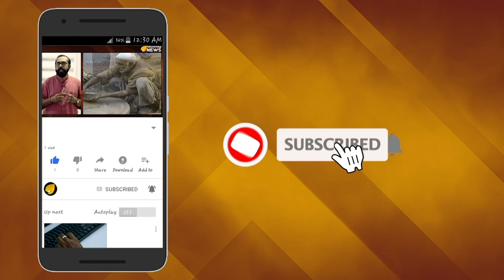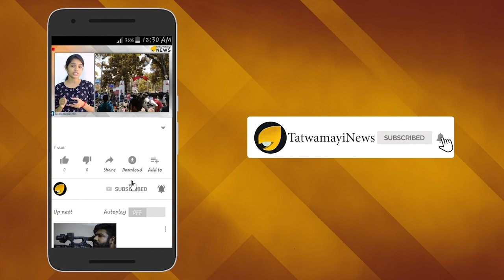സൂചനയല്ല... 'സൂപ്പര്‍ഹീറോ' തന്നെ നയിക്കും; കുമ്മനം കേന്ദ്രമന്ത്രിസഭയിലേക്ക്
പി എസ് ശ്രീധരന്‍പിള്ള മിസോറം ഗവര്‍ണറായതോടെ ഒഴിവ് വന്ന ബി ജെ പി സംസ്ഥാന അധ്യക്ഷസ്ഥാനത്തേക്ക് സുരേഷ് ഗോപിയെത്തും. ഏറെ ജനസ്വാധീനമുള്ള നേതാവിനെ കണ്ടെത്താനുള്ള പാര്‍ട്ടി കേന്ദ്ര നേതൃത്വത്തിന്‍റെ ശ്രമമാണ് സുരേഷ് ഗോപിയിലെത്തിയത്.  ഇതിന്‍റെ  വ്യക്തമായ സൂചനകൾ കേരളത്തിലെ നേതാക്കൾക്ക് പാര്‍ട്ടി വർക്കിങ് പ്രസിഡന്റ് ജെപി നദ്ദ നല്‍കിയിട്ടുണ്ടെന്നാണ് സൂചന.പിപി മുകുന്ദനെ സംഘടനയുടെ ഓർഗനൈസിങ് സെക്രട്ടറി പദമേൽപ്പിച്ചാൽ ചുമതല ഏറ്റെടുക്കാമെന്ന് സുരേഷ് ഗോപി ബിജെപി കേന്ദ്ര നേതൃത്വത്തെ അറിയിച്ചിരുന്നു.